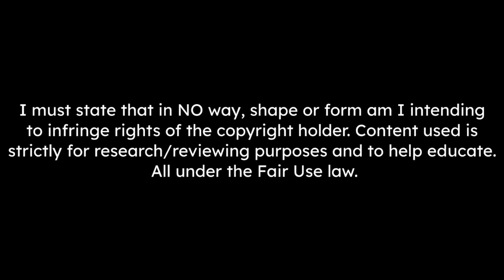Alejandro Garnacho vs Indonesia Highlights | 19.6.2023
Alejandro Garnacho came off the bench for 30 minutes in Argentina's 2-0 win vs Indonesia.